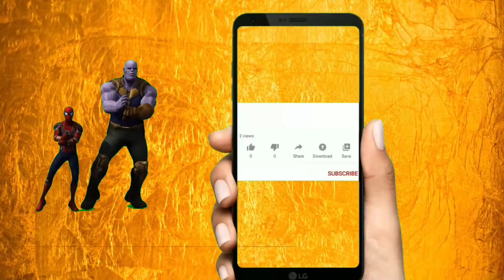Shape-shifting-V༒S-Tippy Toe ALL LEVELS! Max Gameplay Android iOS NewUpdates 0P8H |The Pear Gamers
HELLO EVERYONE!
Welcome to The Pear Gamers I play the best daily Watch the latest gaming videos here.

The Content in this video is for educational use only. The gameplay is just a video game